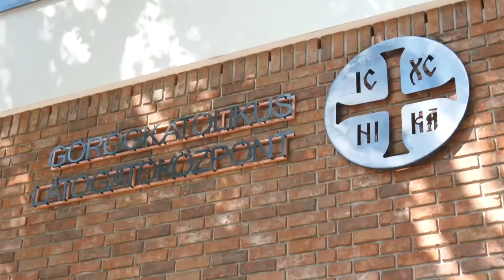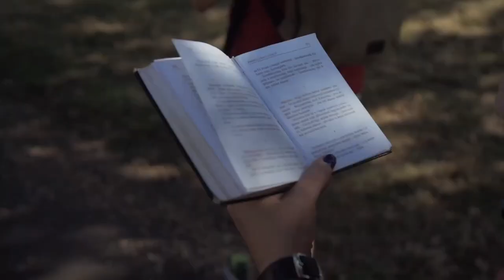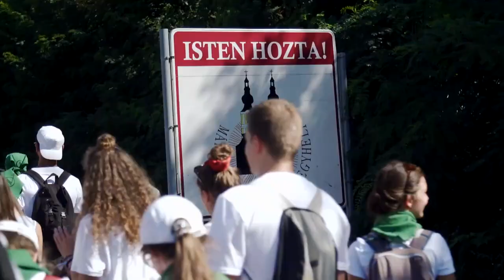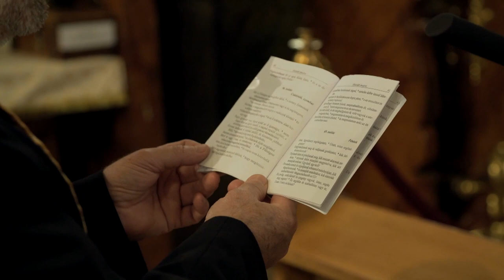Hitvallás műsor - 2021.10.17.